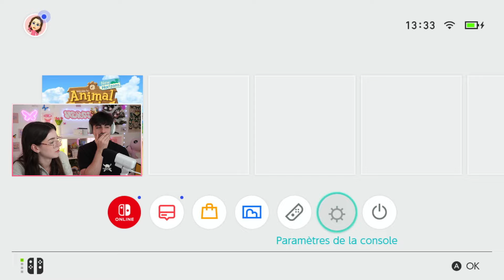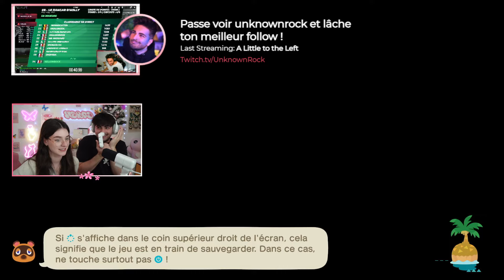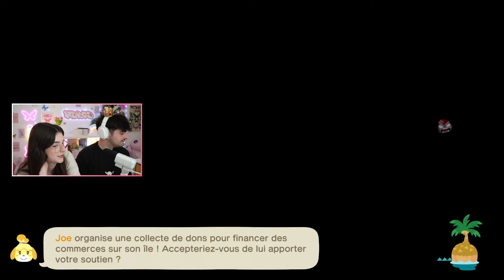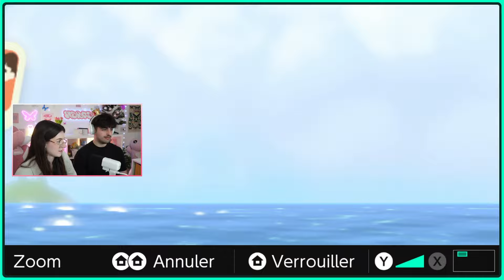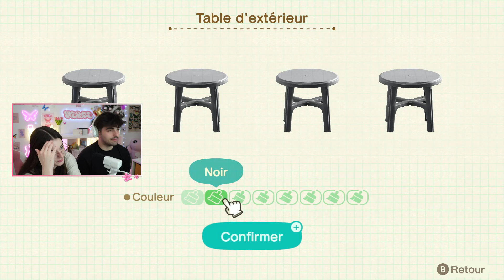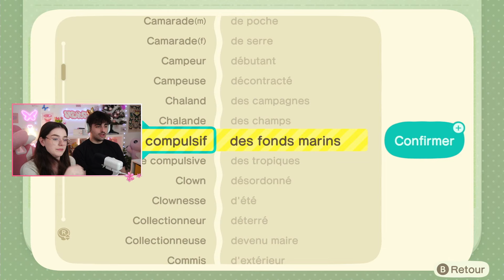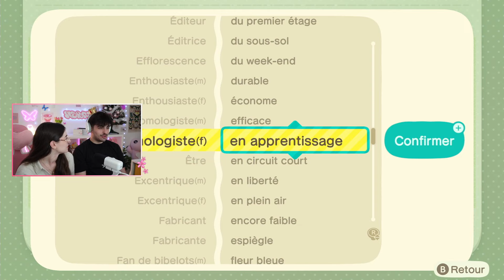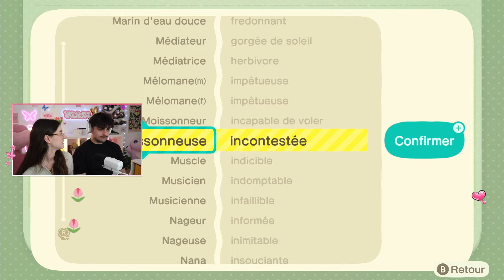🎀 ACNH | Je coach un NOOB (@UnknownRock) sur le jeu !